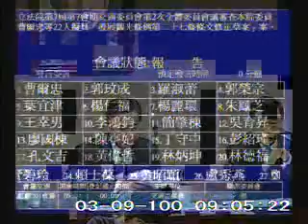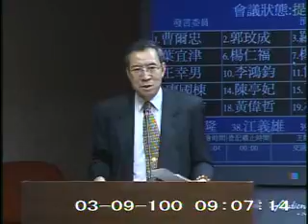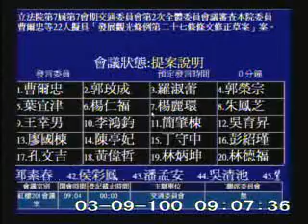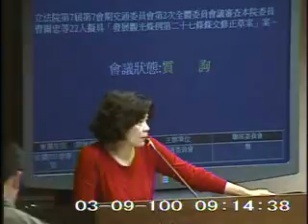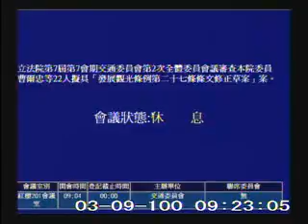2011-03-09 第7屆第7會期交通委員會第2次全體委員會議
會議簡介: 立法院第7屆第7會期交通委員會第2次全體委員會議審查本院委員曹爾忠等22人擬具「發展觀光條例第二十七條條文修正草案」案。（3月7日、9日及10日3天1次會）

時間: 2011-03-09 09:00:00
原始影片: mms://mediavod01.ly.gov.tw/wmv/2011_03_09/%e7%b4%85%e6%a8%93201%e6%9c%83%e8%ad%b0%e5%ae%a4(WMV)_2011_03_09_083124.wmv